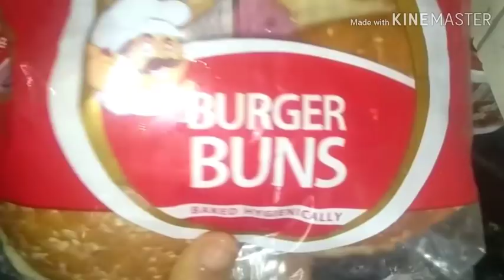Planning to go to TAJ MAHAL 😉/veg burger at home /Healthy rajma recipe